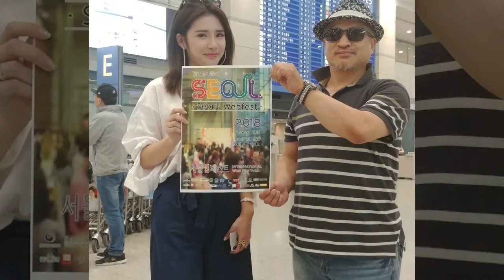송영웅유튜버 소개 영상! Song Young Woo Youtube Introduction Video गीत युवा वू यूट्यूब परिचय वीडियो